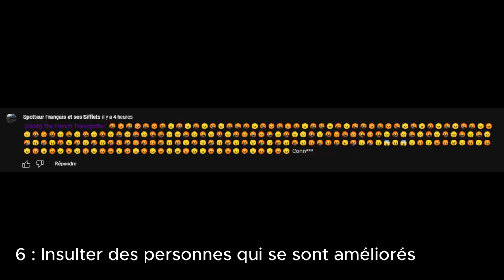Comment etre un GGDR ?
Et comme exemple a ce tutoriel j'ai pris (Sans autorisation mais OSEF) les vidéos de notre GGDR PRO : @alexispotteur !!!

Pour ces bons moments en spot :)